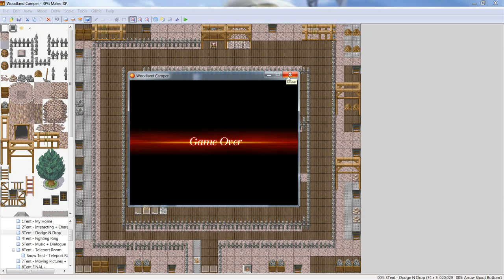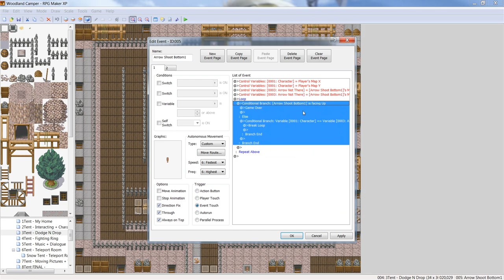Tutorial 1 - RPG Maker XP: Moving Arrow Trap! [2020]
How to Make an Arrow Wall Trap in RPG Maker!!